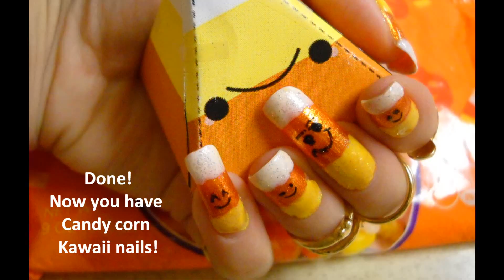Halloween Kawaii Candy Corn Nails (◍•ᴗ•◍)❤